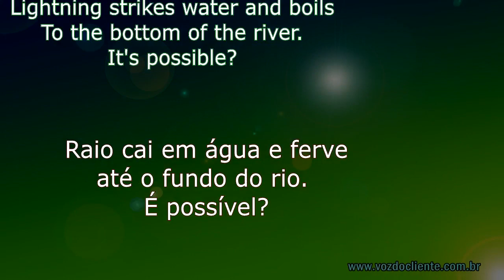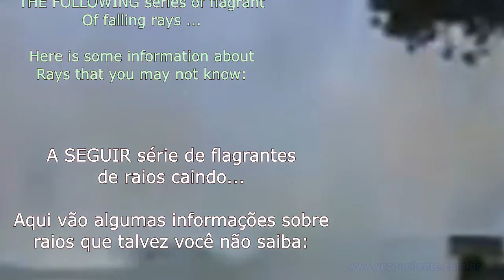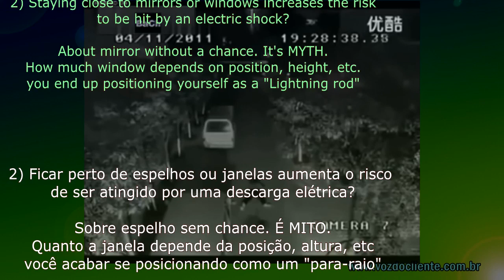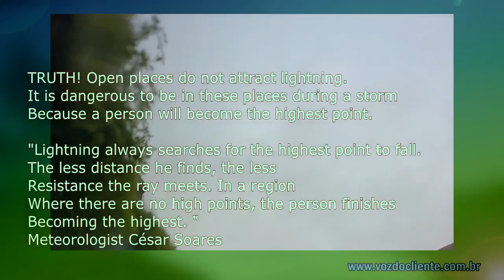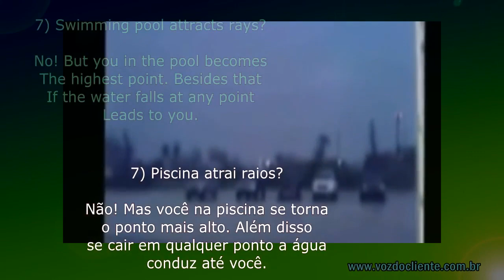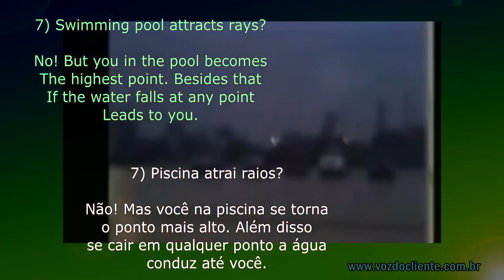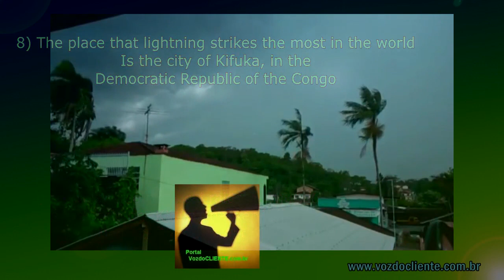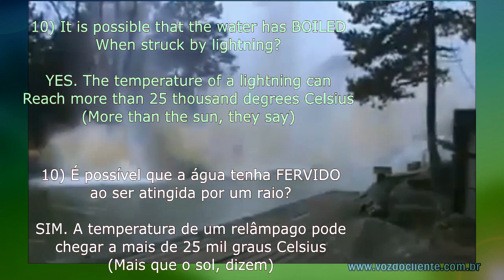INCRÍVEL! Raio (ou DINAMITE?) cai no rio e FERVE a água! 10 coisas que você não sabe sobre raios!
TOP 10 coisas que você não sabe sobre raios!

INCRÍVEL! Raio cai no rio e ferve até o barro do fundo.. Top 10 coisas sobre raios que você não sabia

Uma câmera instalada as margens do rio registrou um flagrante quase impensável: o exato momento em que um raio atinge a superfície da água e causa um estrondo impensável.

Você já imaginou o real poder de um raio?
Será que ficar na beira da água da piscina ou praia é realmente perigoso? Porquê?

Raios matam milhares de pessoas todos os anos.